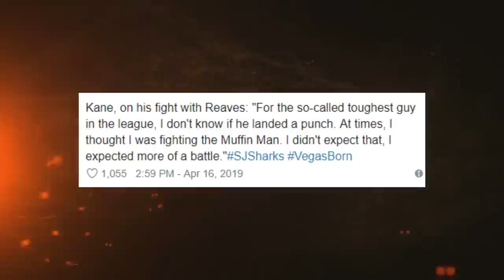Ryan Reaves/Players He Hates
A special thanks to the following Patrons:
The Cranky Yankee, Ryan Todd, Richard Corby,  Mark Clauser, Rochelle Romero and Paige!